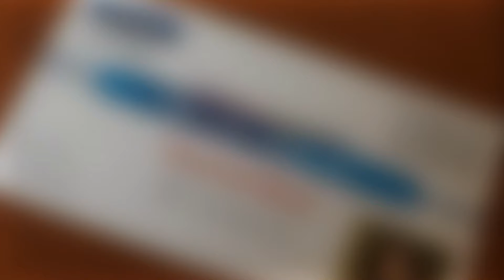Hi Jeff! Savannah 9.8.17